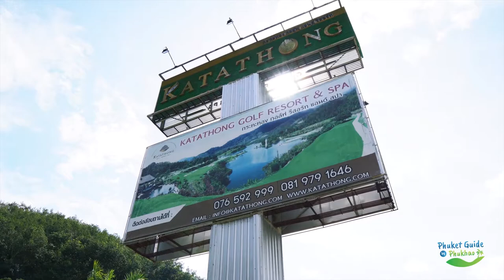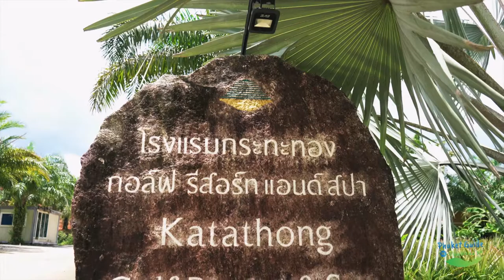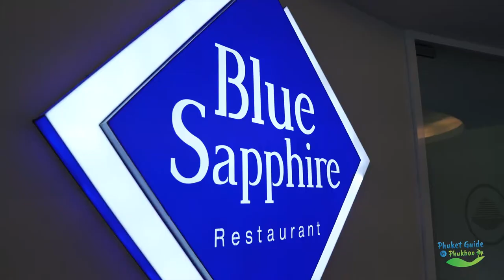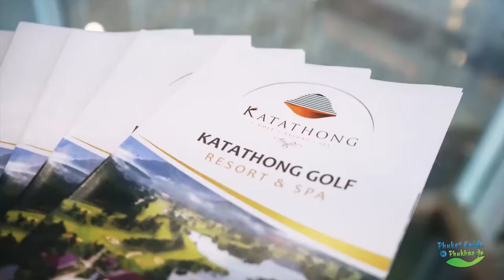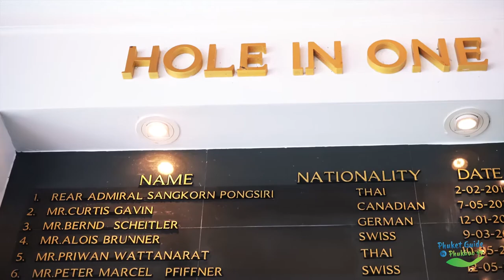Katathong Golf Resort & Spa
กะทะทอง รีสอร์ท แอนด์ สปา ( Katathong Golf Resort & Spa ) ดื่มด่ำกับบรรยากาศยามเช้าที่ปกคลุมด้วยหมอก ในหุบเขา มีสายน้ำ ลำธารรอบๆ สร้างความชุ่มชื่น ยามเย็นพระอาทิตย์ลับขอบเขา เป็นจุดชมวิวที่สวยอีกแห่งหนี่ง

ห้องพักทุกห้องได้ตกแต่งได้อย่างลงตัว มีสิ่งอำนวยความสะดวกประกอบด้วย บริการ 24 ชั่วโมง ที่จอดรถ Wi-Fi ฟรีในทุกพื้นที่ มากกว่านั้น ยังมีบริการสนามกอล์ฟจำนวน 18 หลุม บนพื้นกว่า 400 ร้อยไร่